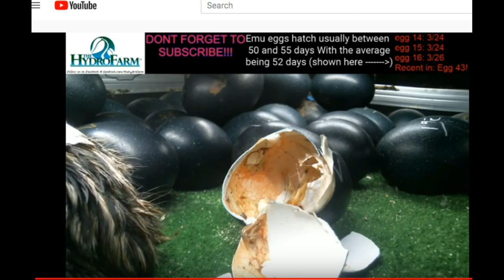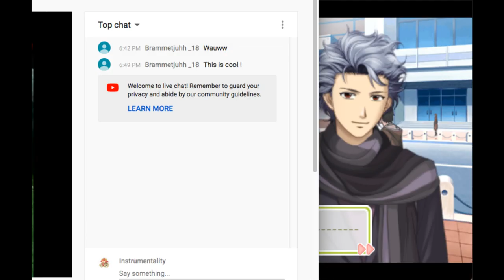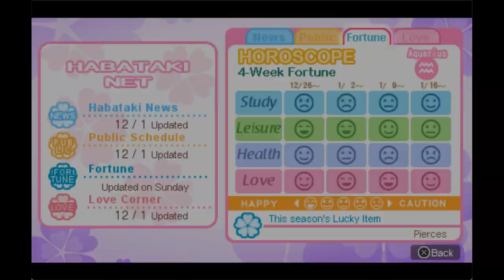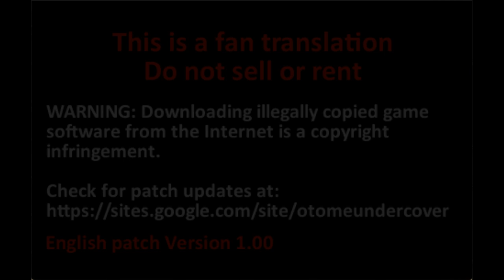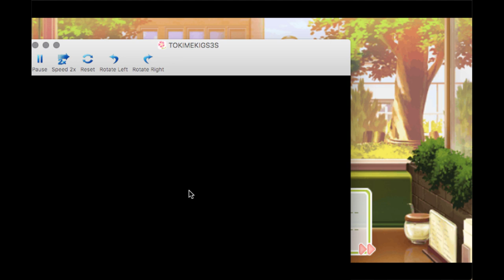Let's Play Tokimeki Memorial Girl's Side: Premium 3rd Story - Stream 11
We take the boys skiing, because nothing bad has ever happened to two idiot fellas on the slopes in our streams before. ... Wait, what's that? It has? (deadpan) Oh no. What a terrible mistake.